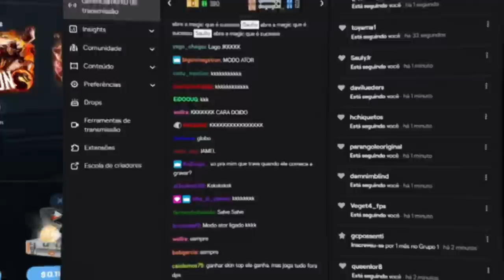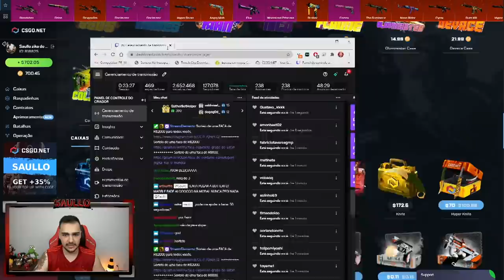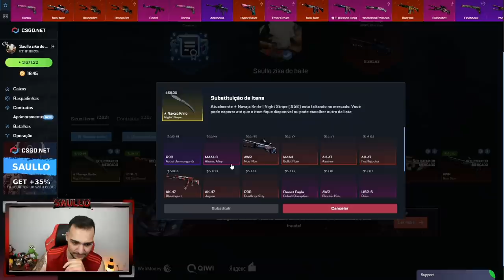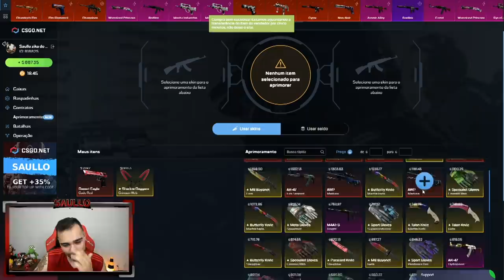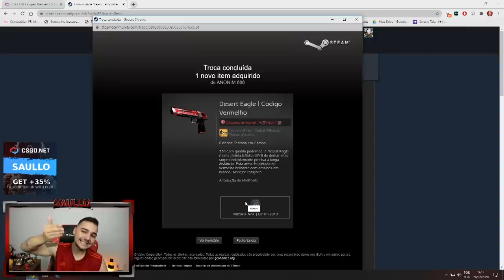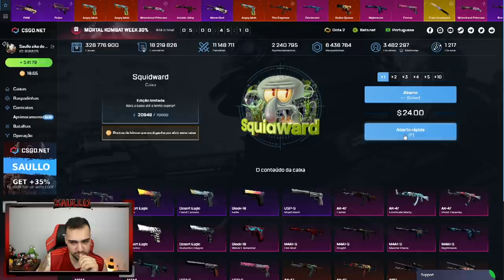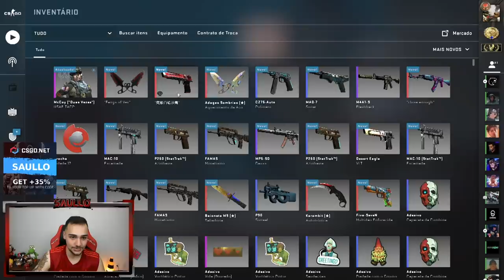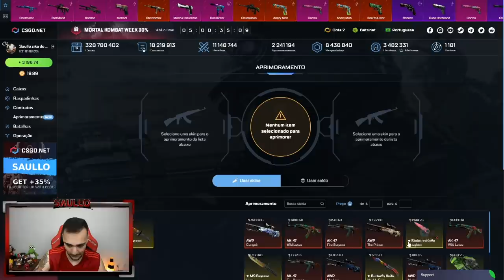Consegui uma FACA com apenas $3... Rei do Profit voltou! 😱🤑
Consegui ganhar uma faca com apenas $3 no CSGO